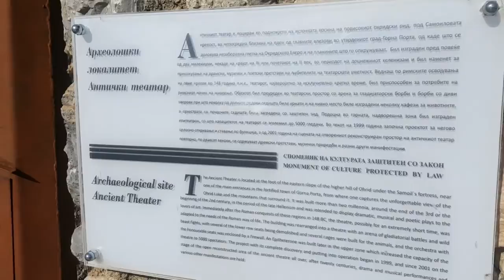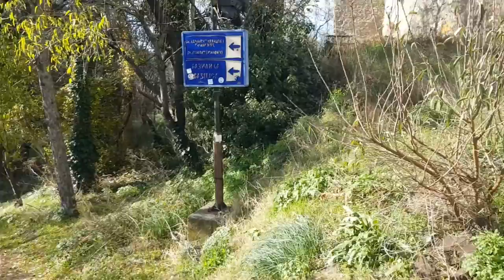Weekend in Ohrid (20 - 21.11) With Alex & Nenad | Basketball Classroom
For the weekend we visited the beautiful city of Ohrid. We walked through the old town, as well as along the shores of Lake Ohrid. We hung out with our relatives and made new friends.

Places we visit in Ohrid:

Saint John at Kaneo
Samoil's Fortress
Church of Saint Sophia
Ancient Macedonian Theatre of Ohrid